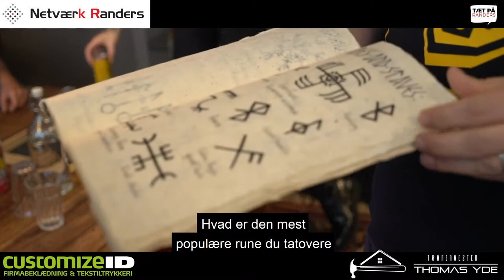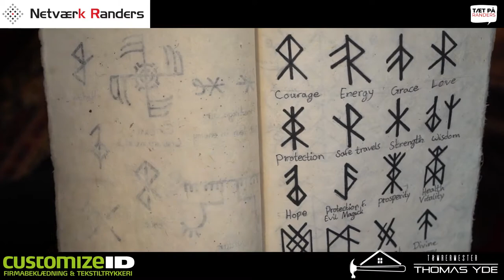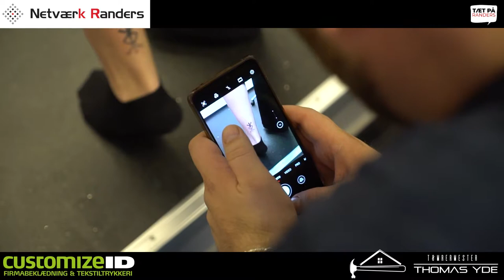Tæt På Randers - Nordic Tattoo Randers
Vidste du godt at man kan få lavet en håndstiks tatovering i Randers??? 🙊🙊
Anne Mette besøger Anders fra Nordic Tattoo Randers og får en vikinge tatovering i håndstik! 😮😅

Udover en håndstiks tatovering får Anne Mette også smagt mjød for første gang og har et vigtigt budskab til glüten allergierne. 🤣🤣

Nordic Tattoo Randers flytter adresse i slut juli/august til endnu større lokaler i Rosensgade og der er TPR inviteret til åbningen (mon ikke at der bliver udloddet en lille tatovering til den tid) 🤞😉
Vi glæder os i hvert fald meget! 😍👍

Netværk Randers
Tømrermester Thomas Yde aps
Customize ID
Cibuz Madstudie
anniedrachmann.dk - Indigo Nails & Posh Lashes
Dansk Fitness Randers
FlexVideo
Autoclean.dk
Nordic Tattoo Randers

OBS. Nogle videoer er filmet før covid-19s udbrud i Danmark og der er derfor i nogle videoer, ikke taget højde for myndighedernes retningslinje med afstand, kontakt og sprit. Tæt På Randers tager covid-19 alvorligt og følger myndighedernes retningslinjer i tæt samarbejde med sponsorer, samarbejdspartnere og deltagere